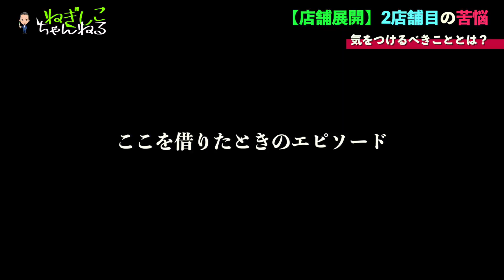【激白】水商売2店舗目の気をつけるべきポイントやエピソードについて語ります...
◇関連動画
【激白】水商売1店舗目の悩みやエピソードについて語ります...